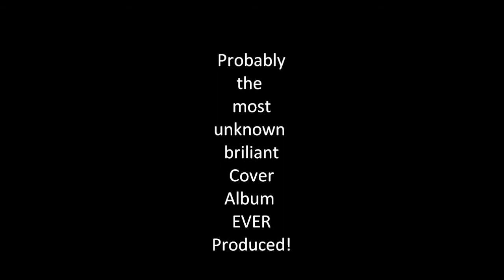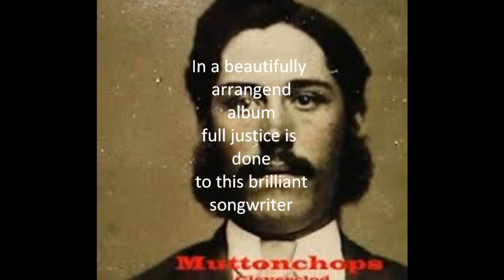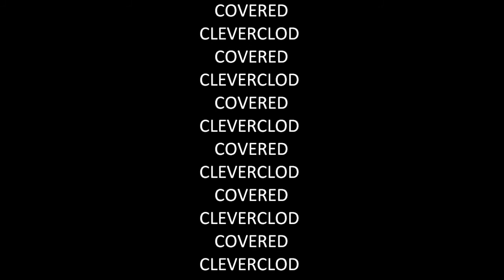Cleverclod Covered (Full album Teaser)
Well, instead of uploading the full album directly, here's just a teaser. Please don't take me too seriously, don't take me too light either :)
Best unknown cover album of best unknown songwriter ever!
You're the first to find it out!

Works well as background music for dinners with friends or when having some free time!

CLEVERCLOD
COVERED
CLEVERCLOD
COVERED
CLEVERCLOD
COVERED
CLEVERCLOD
COVERED
CLEVERCLOD
COVERED
CLEVERCLOD
COVERED
CLEVERCLOD
COVERED
CLEVERCLOD
COVERED
CLEVERCLOD
COVERED
CLEVERCLOD
COVERED
CLEVERCLOD
COVERED